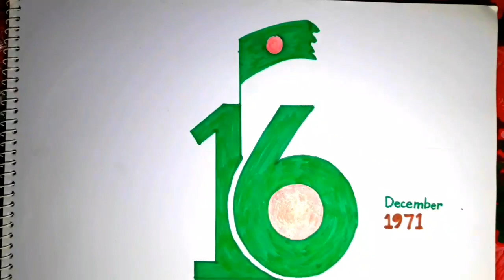How to draw 16 December 1971|| Bangladesh Victory Day